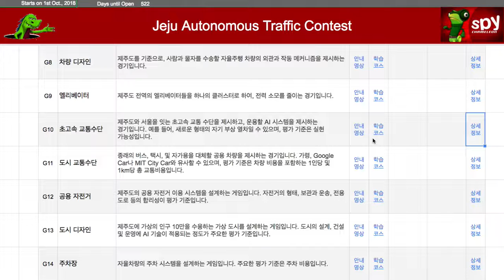A111 - 초고속 교통수단 게임